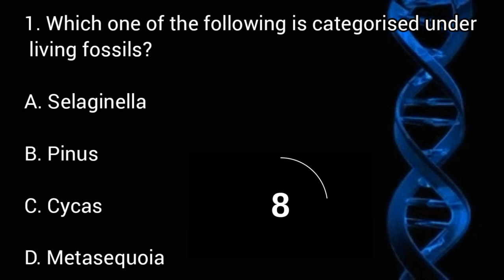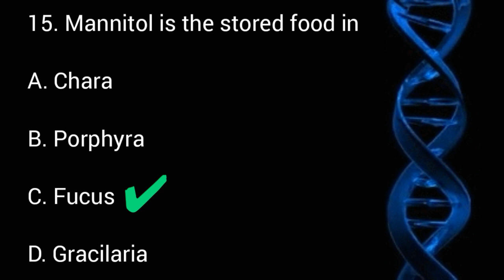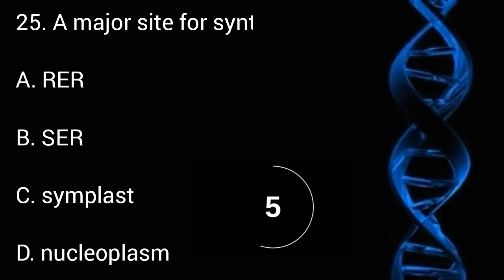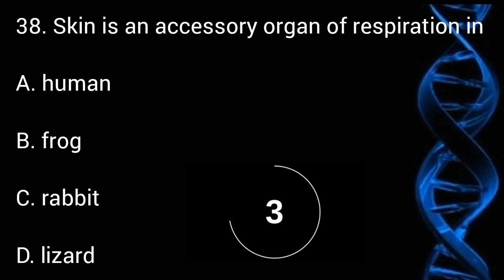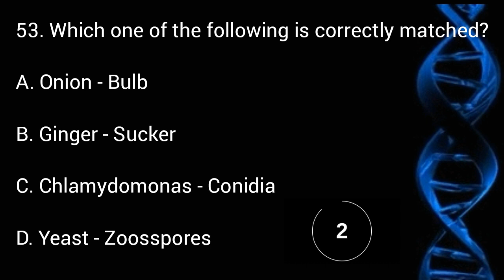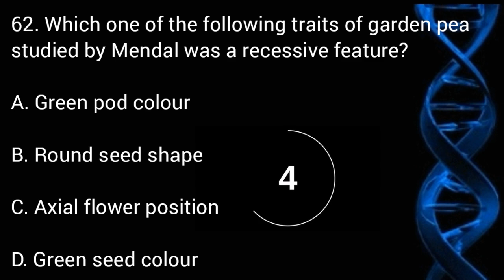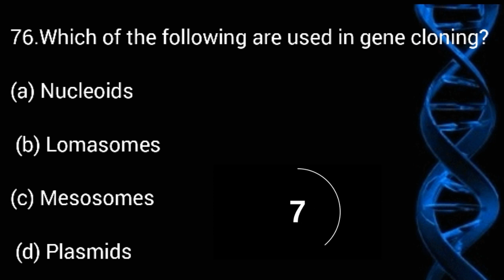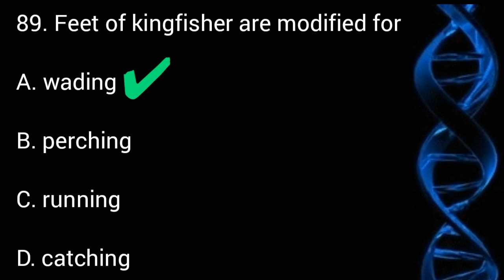🔴 Live Biology 90 MCQ For NEET || Biology Quiz All Chapter Mixed Question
neet biology questions chapter wise
neet importan questions 2021
neet important questions 2021 biology in English
important questions for neet 2021
ncert important questions NEET biology

self practice test all chapter mixed question quiz
important questions NEET biology quiz all chapter mixed question

NEET Biology quiz 2021

neet important questions 2021 chemistry
neet biology lectures
neet physics important questions 2021

biology Question
Physics question
chemistry question